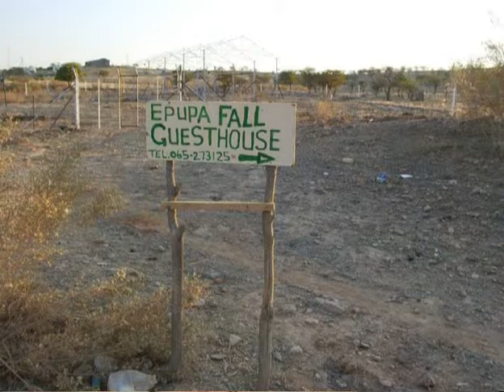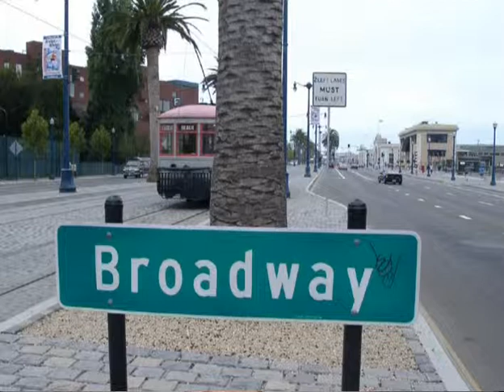Talking About Africa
Nemrégiben beszélgettünk Afrikáról. Sokmindenről szó esett egy óra alatt. Dél-Afrikáról, Namíbiáról, Botswanáról.

An Interview about Africa with many pictures and countries as South-Africa, Botswana, Namibia.

Grünwald Imre
Kiss Kriszta: Riporter